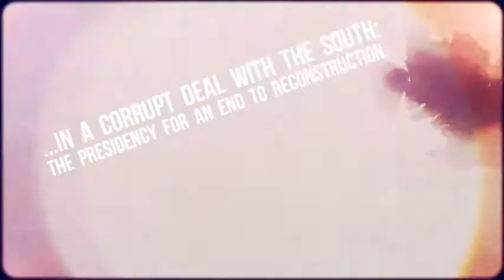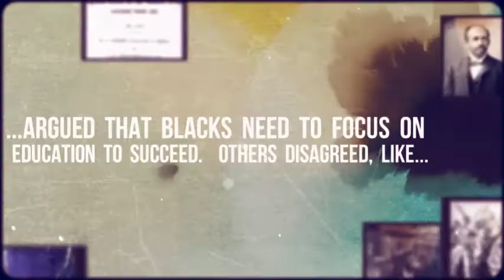Hamrick's Twexts: Segregation And Social Change In The Gilded Age